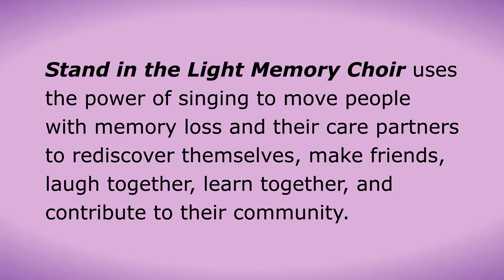Stand In The Light Memory Choir Promotional Video (2020)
Stand in the Light Memory Choir, located in Eau Claire, WI is directed by Cathy Reitz and accompanied by Nancy Wendt.  The choir, established in 2016, is made up of members with memory loss, their care partners, singing volunteers who share a love of music.